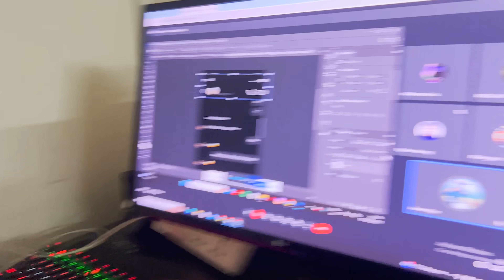MONEY PRANK😨ഇങ്ങനെ ആകുമെന്ന് പ്രതീക്ഷിച്ചില്ല😵അവൾ കരഞ്ഞു🥺||PRANKSTER VARKIE😉 ||EDWIN BCB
LIVE CHANNEL 👇🏻